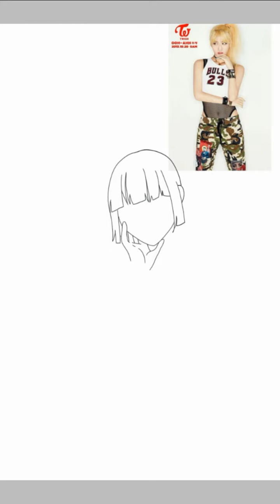[SPEED PAINT] HIRAI MOMO/LIKE OOH-AHH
Apps Used: Ibis Paint X
Time Taken: About 1 week

[ANIME BASED USED/TRACED THE HAIR AND EYE]

Sorry I haven't posted in a while, I couldn't focus on anything, I was busy thinking of plans so me and Alex could be friends.

Damn I haven't liked someone for this long usually it only took 1 week after I'd confess but it's been a whole damn month. Heh, I really like him don't I?

I made a friend from their section and she said Alex is shy and my other friend says I was the one who needs to approach him so we can be friends, funny coincidence, me and Alex are similar in a way which is pretty kewl.

So, I could write a whole essay about my discoveries about Alex but you guys will be bored so let me end it here...

Example:

Nayeon(TWICE/TT)

Make sure to put which era so I wouldn't be confused, see ya next time UwU 💖💕